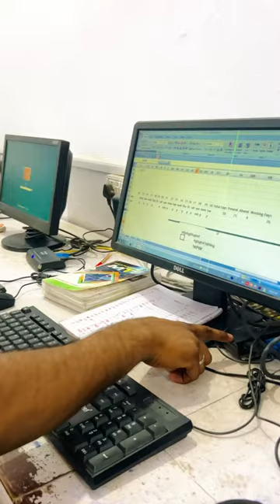Keyboard Mouse lock kaise kre